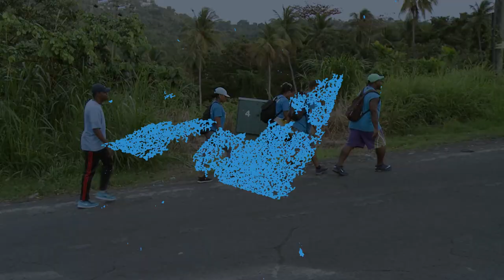Mache pou Kilti (promotional video)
Mache pou Kilti - Dimanche, Oct. 16, 2022 @ 6 a.m.
Mwa Éwitaj Kwéyòl 2022